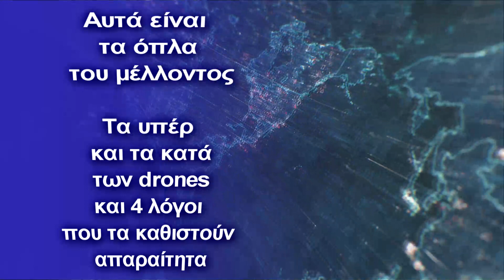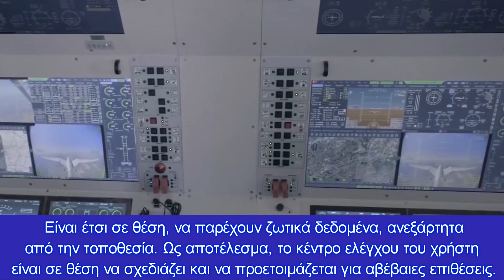Τα Combat Drones γίνονται τα ταχύτερα αναπτυσσόμενα όπλα στο οπλοστάσιο του σύγχρονου στρατού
Μιλώντας σε μια συνέντευξη σε περιοδικό στα τέλη Απριλίου, για το ρόλο που έπαιξαν τα drones και τα περιπλανώμενα πυρομαχικά στον πόλεμο του Ναγκόρνο-Καραμπάχ το 2020, η Γερμανίδα υπουργός Άμυνας Annegret Kramp-Karrenbauer, παρατήρησε ότι τα drones, είναι πιθανό να παραμείνουν χαρακτηριστικό της ένοπλης σύγκρουσης, δεδομένου ότι είναι συγκριτικά φθηνά και εύκολα στην απόκτηση, αποκαλώντας τα ως ένα από τα «οπλικά συστήματα του μέλλοντος».

Στην πραγματικότητα, η σημασία των οπλισμένων drones στις μέρες μας είναι τέτοια, που σχεδόν όλες οι μεγάλες χώρες αποκτούν όλο και περισσότερα οπλισμένα συστήματα drone. Μια παρενέργεια αυτής της εξάπλωσης, είναι η αύξηση των εξαγωγών τους, γεγονός που αποδείχθηκε οριστικά την περασμένη εβδομάδα με τη δημοσίευση δύο εκθέσεων.

Στις 25 Νοεμβρίου, το  Reportlinker.com ανακοίνωσε την κυκλοφορία της «Αγοράς μόνωσης αεροσκαφών ανά πλατφόρμα, τύπο, υλικό, εφαρμογή και περιοχή – Πρόβλεψη για το 2026». Σύμφωνα με την έκθεση, το μέγεθος της παγκόσμιας αγοράς μόνωσης αεροσκαφών, προβλέπεται να αυξηθεί από 5,5 δισεκατομμύρια δολάρια το 2021 σε 8,2 δισεκατομμύρια δολάρια έως το 2026.

Λέει ότι η αγορά καθοδηγείται από διάφορους παράγοντες, όπως η αύξηση της ζήτησης για ελαφρά υλικά, η εισαγωγή προηγμένων ακουστικών και πυρίμαχων υλικών που έχουν ως αποτέλεσμα ασφαλέστερες λειτουργίες αεροσκαφών, μείωση του κόστους σύνθετων υλικών και αύξηση της ζήτησης για στρατιωτικά ελικόπτερα.

Ποια είναι η σχέση μεταξύ αυτού και των drones;

Λοιπόν, τα drones, όπως και άλλες πλατφόρμες στην αγορά αεροδιαστημικής, χρησιμοποιούν σύνθετα υλικά στην κατασκευή τους. Αυτά περιλαμβάνουν σκυρόδεμα, πολυμερή ενισχυμένα με ίνες, σύνθετα υλικά μετάλλων και κεραμικά σύνθετα υλικά όπως τα σύνθετα υλικά πολυμερούς μήτρας (PMCs), τα σύνθετα κεραμικής μήτρας (CMCs) και τα σύνθετα μήτρας μετάλλων (MMCs). Αυτά τα σύνθετα υλικά έχουν ικανότητα απορρόφησης θερμότητας, μικρότερο βάρος, ικανότητα ακύρωσης θορύβου, απορρόφηση κραδασμών κ.λπ.

Τεράστια ζήτηση για υλικά κατασκευής drones

Δεδομένου αυτού, εάν η αγορά για αυτά τα υλικά έχει μεγαλώσει, σημαίνει ότι κατασκευάζονται περισσότερες αεροκατασκευές.

Με βάση αυτό, η έκθεση λέει ότι οι πλατφόρμες UAV είναι το ταχύτερο τμήμα της αγοράς μόνωσης αεροσκαφών.

Η άλλη έκθεση που έρχεται στις 23 Νοεμβρίου, εκτιμά ότι η παγκόσμια αγορά αμυντικών drones θα αποφέρει 16.902,0 εκατομμύρια δολάρια, λόγω της αύξησης των αμυντικών δαπανών σε πολλές χώρες σε όλο τον κόσμο.

Η περιοχή Ασίας-Ειρηνικού, αναμένεται να σημειώσει την ταχύτερη ανάπτυξη μέχρι το 2028, αναφέρει η έκθεση, η οποία, παρεμπιπτόντως, εκπονήθηκε από την «Research Dive», μια εταιρεία έρευνας αγοράς με έδρα το Pune της Ινδίας.

Η Αμερική οδηγεί τον αγώνα δρόμου

Η έκθεση Research Drive, έχει προσδιορίσει τα ακόλουθα ως τους 10 πιο σημαντικούς παίκτες στην αγορά των UAV:

General Atomics Aeronautical Systems, Inc.
2. Northrop Grumman Corporation,
3. Lockheed Martin Corporation
4. Elbit Systems Ltd.,
5. Textron Systems,
6. AeroVironment, Inc.
7. Thales Group
8. Boeing
9. Ισραηλινές αεροδιαστημικές βιομηχανίες ltd
10. Όμιλος SAAB.

Ωστόσο, είναι επίσης γνωστό ότι κινεζικά, ιρανικά και τουρκικά drones έχουν βρει τον δρόμο τους στην αγορά.

Διάδοση Στρατιωτικών Drone
Συνολικά, εάν τα στρατιωτικά μη επανδρωμένα αεροσκάφη γίνονται ολοένα και πιο απαραίτητα για τις ένοπλες δυνάμεις σε όλο τον κόσμο, υπάρχουν ουσιαστικά τέσσερις λόγοι πίσω από αυτή την τάση.